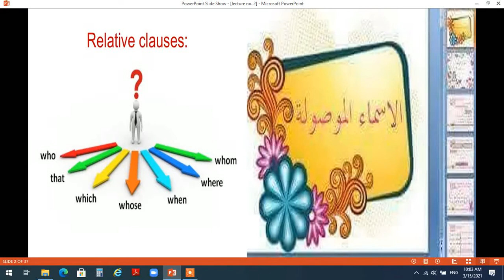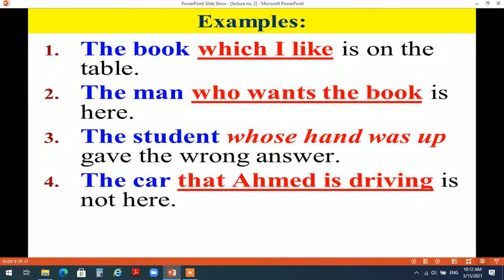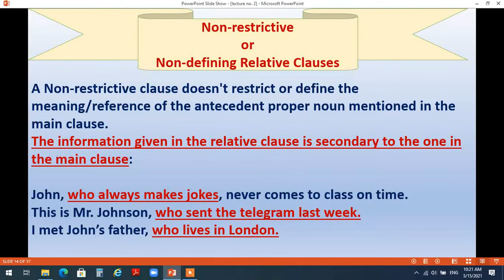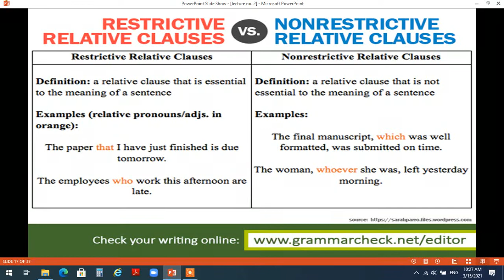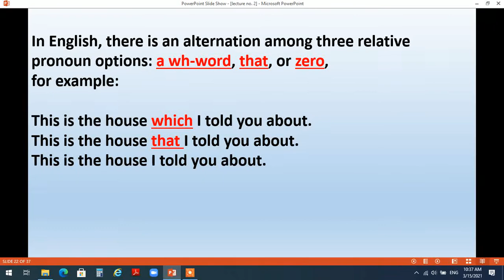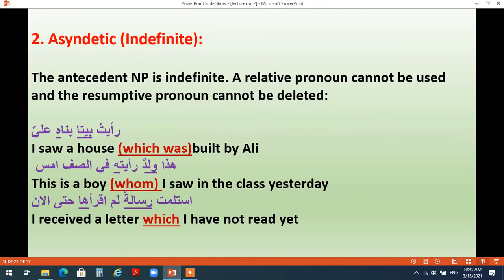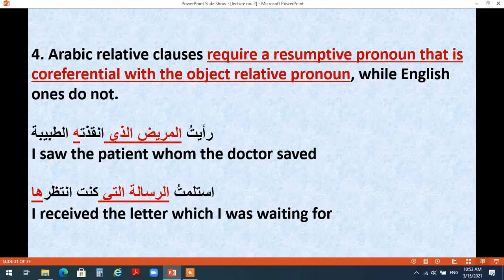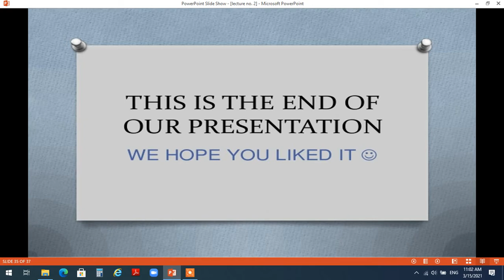fourth year lecture no 2 relative clauses